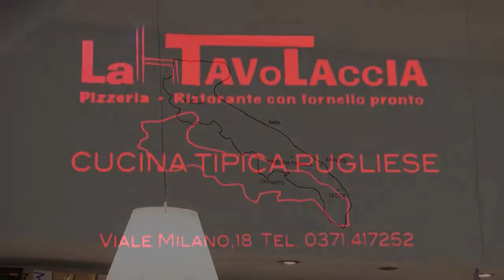26 - 10 - 2016 - CavenagoFanfulla - Inter berretti 1 a 1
Amichevole di lusso oggi alla Dossenina contro la berretti dell'Inter.Buona prova dei Guerrieri in vista della partita di Domenica. Partita vera senza risparmio di azioni dure .Soddisfatti i due mister . Visitate il sito ufficiale per rivedere tutti i servizi sia sportivi che no.Twitter @LodiFanfullaTV